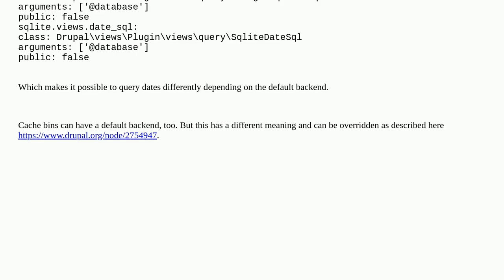What is the backend_overridable service tag usable for?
A special thanks goes out to the community

  9 symfony-services